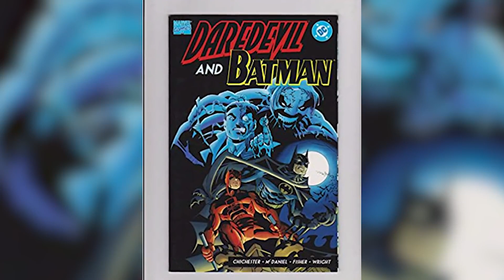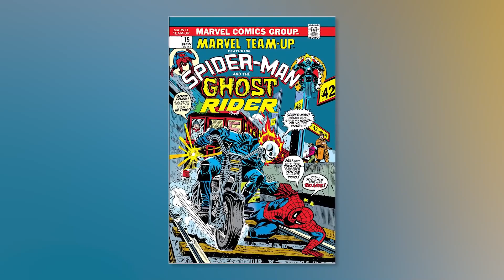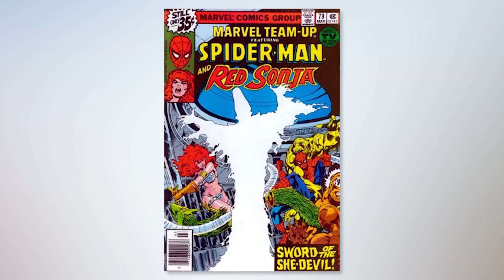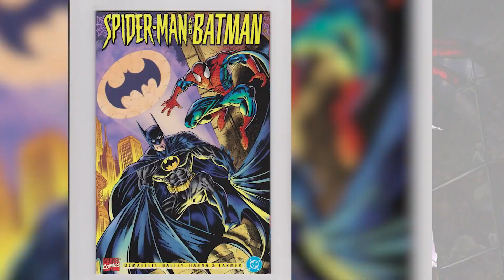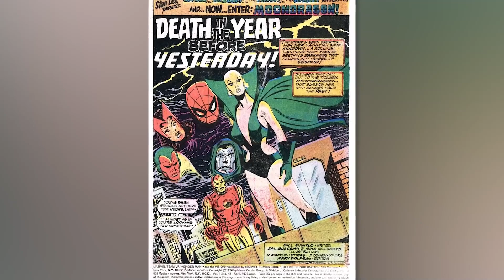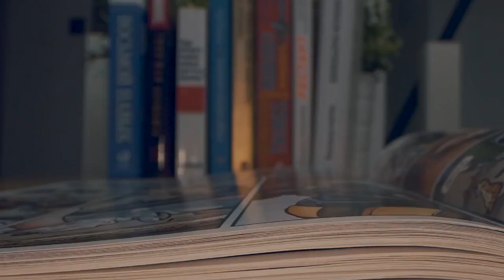Weird Comic Book Team Up That Actually Happened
In this weird comic book team up that actually happened, two of the world's most unlikely heroes team up to take on an evil threat. Dawn of DC is a new comic book series that tells the story of two unlikely heroes: the 1940s superhero Green Arrow and the 1960s super-villain Sinestro. In this comic breakdown, we'll breakdown Dawn of DC and reveal the top 10 nerd elite who will love it! Weird comic book team ups are always a fun read, and Dawn of DC is no exception. If you're a fan of superheroes and super villains, then this comic book team up is definitely worth checking out! Today on Top 10 Nerd Elite, these are the Weird Comic Book Team Up That Actually Happened.